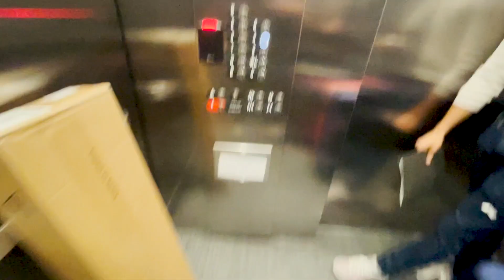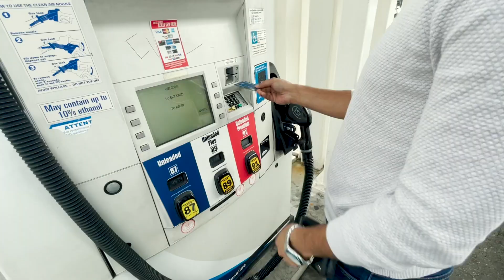Naya Ghar leliya USA Mein 🇺🇸